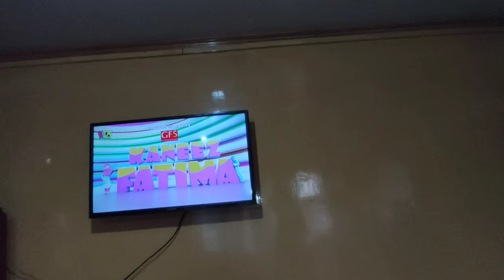My Daily Routine / Busy Day @Siblingvlogs2023 @binti-hawa8203 @Masibhanjivlogs1991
My Daily Routine \\ Busy Day \\ ‎@Kids Zone Kashmir  ‎@BiNti- Hawa  ‎@Masi bhanji vlogs